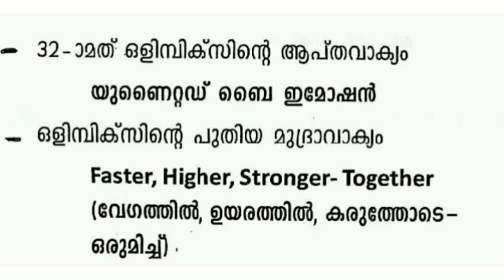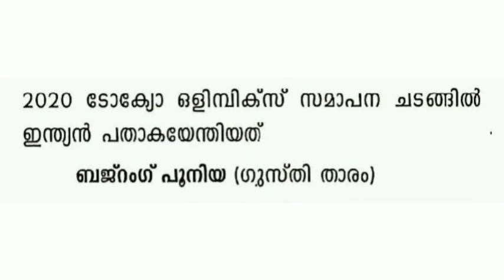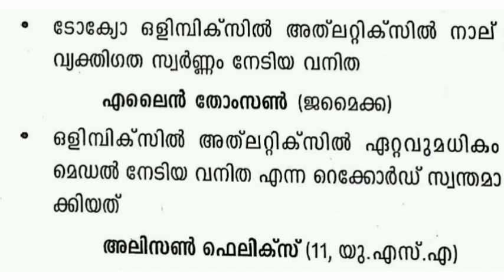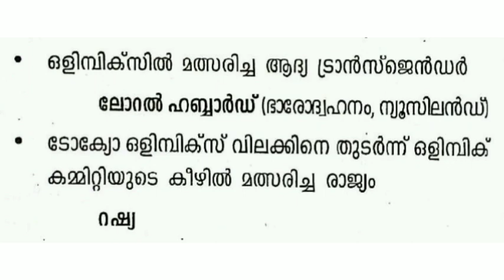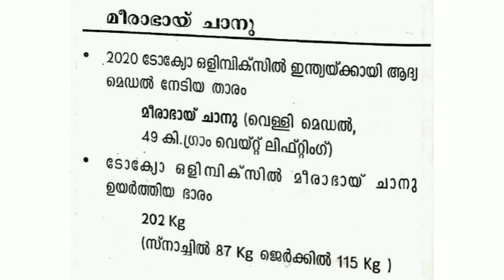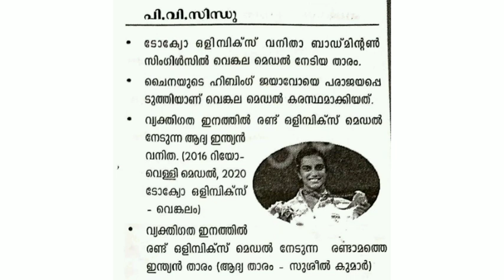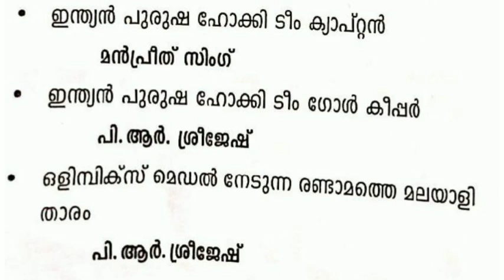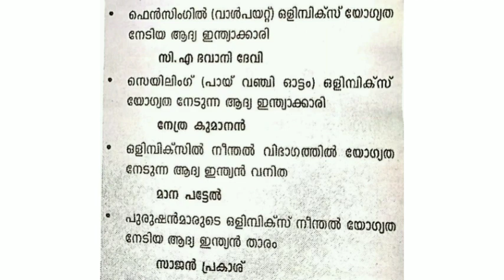KERALA PSC/SPORTS/TOKYO OLYMPICS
KERALA PSC TOKYO OLYMPICS  പ്രധാന ചോദ്യങ്ങൾ ഉൾപ്പെടുത്തിയ CLASS .ഫീൽഡ് വർക്കർ എക്സാം എഴുതുന്നവരും ഇനി വരുന്ന എക്സാം എഴുതുന്നവരും നിര്ബന്ധമായി കണ്ടിരിക്കണം